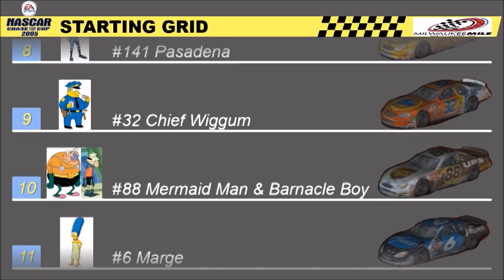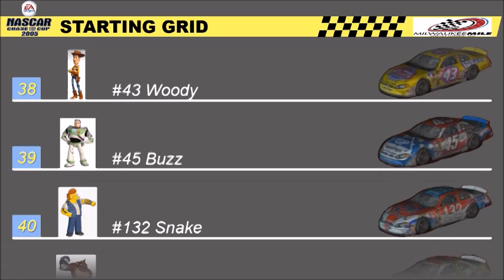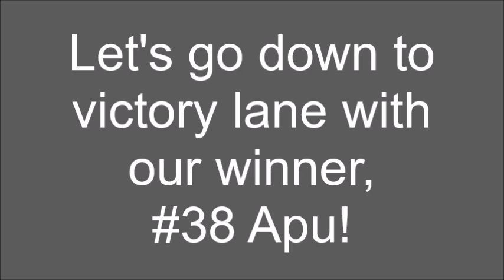NASCAR 2005: Chase For The Cup (NEXTEL Cup Series) Gameplay 14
NASCAR 2005: Chase For The Cup (NEXTEL Cup Series) Gameplay